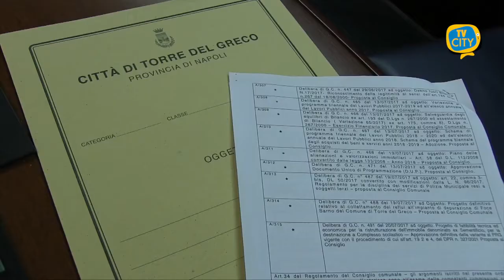Torre del Greco: consiglio comunale monotematico su PNRR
E' in programma oggi nella sala consiliare di Palazzo Baronale una seduta monotematica del consiglio comunale. Focus sulle opportunità del PNRR. Ai microfoni di TVCITY ne abbiamo parlato con il consigliere comunale del M5S Vincenzo Salerno.